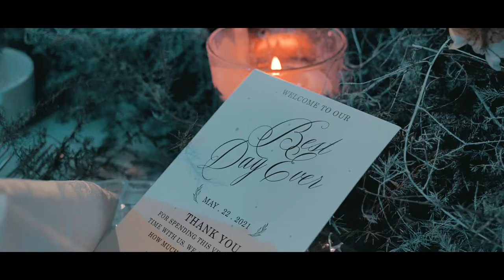Wedding lebanon Ahmad & Afaf